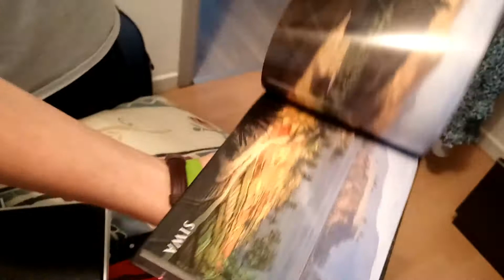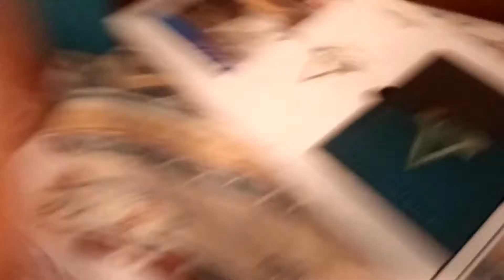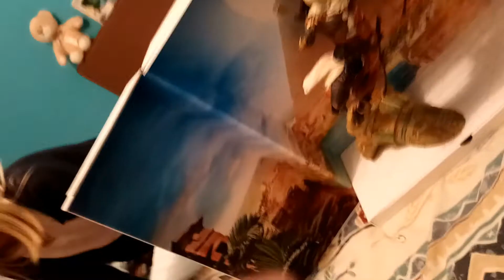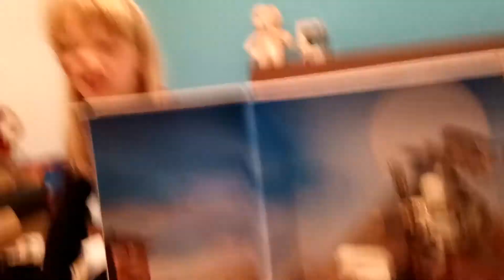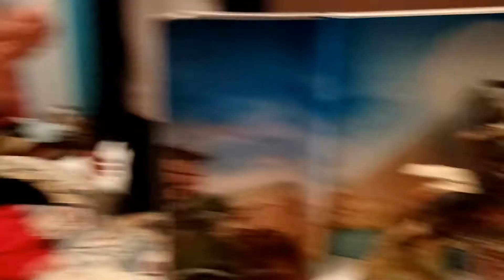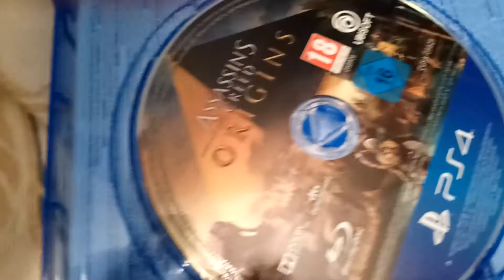Assasins Creed Origins dawn of The Creed Collector's edition UNBOXING!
de eerste echte unboxing van deze collectors editie van Assasins Creed Origins

VERGEET ZEKER NIET DEZE VIDEO EEN DUIMPIE OMHOOG TE GEVEN EN TE ABBONEREN OF ONS KANAAL TE CHECKEN VOOR MEER COOLE GAME VIDEO'S TUTORIAL, UNBOXINGS EN NOG VEEL MEER!